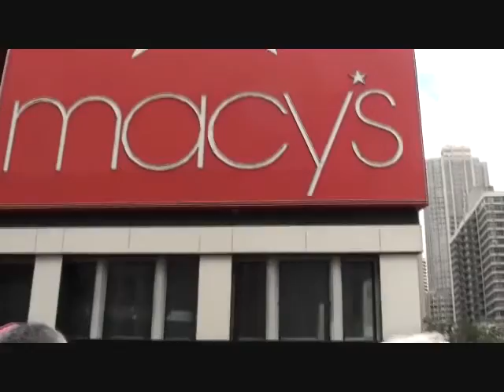New York Bus Tour